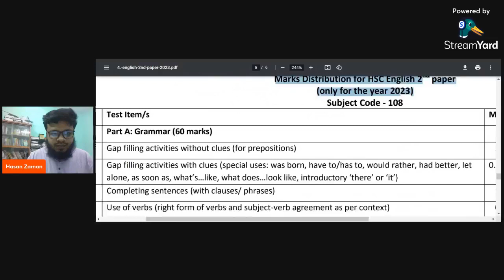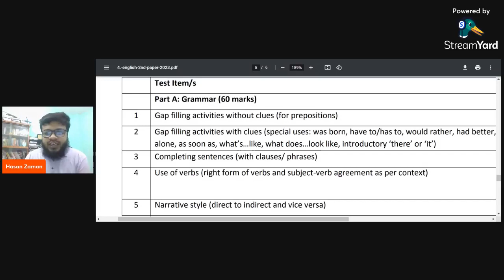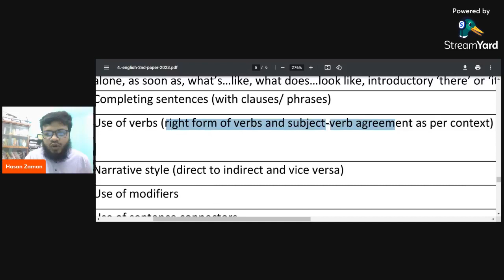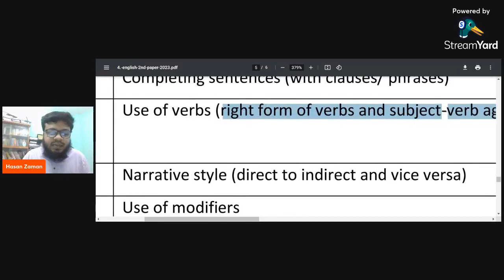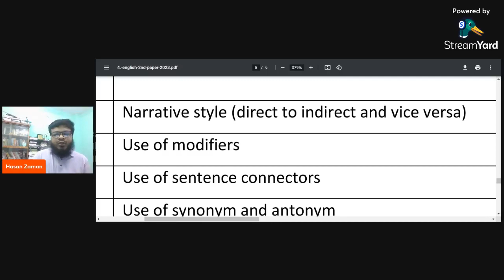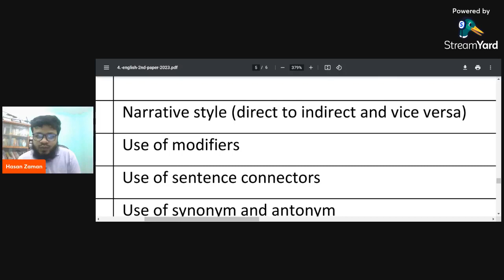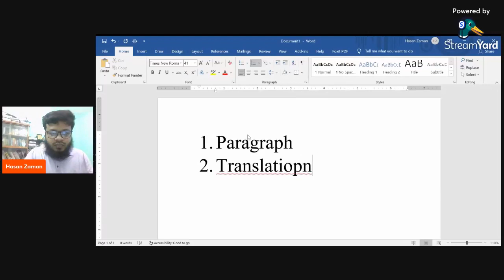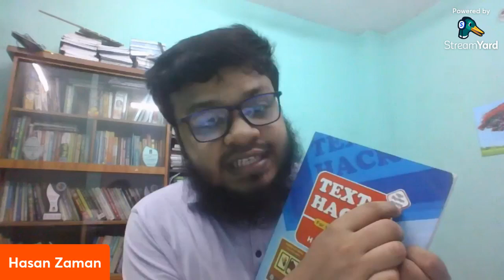HSC to Admission Preparation for HSC 2023 Batch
HSC Batch 2023 যেভাবে পড়লে এইচএসসির পাশাপাশি Admission এর প্রস্তুতি নিতে পারবে